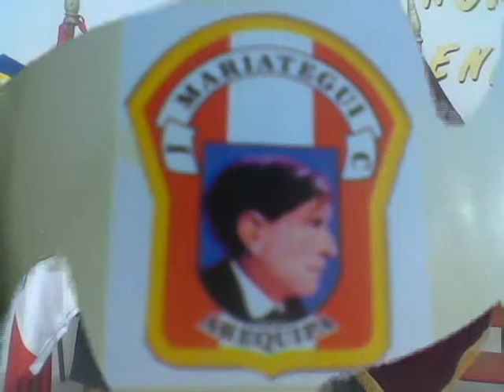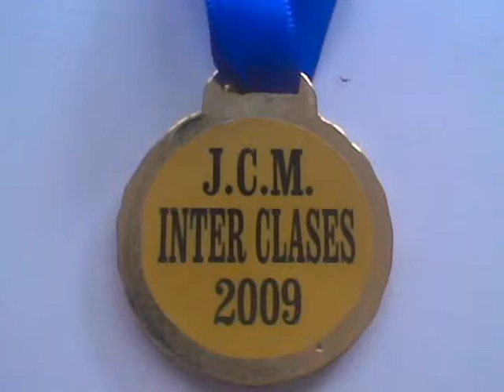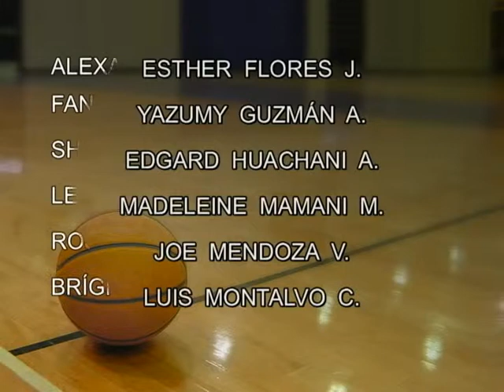promo 2009 jejeje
yazumy ahi esta lo q kerias el video de la promo jejeje no lo avia visto desde ase mucho me avia olvidado de algunas cosas jejeje